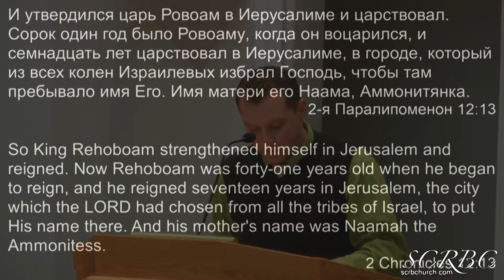2018 11 30 berezhnoi